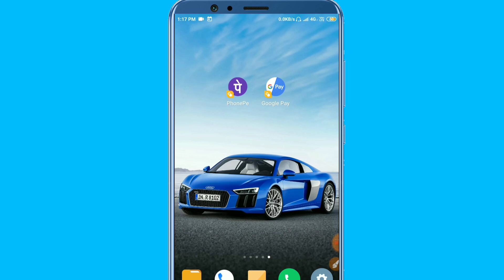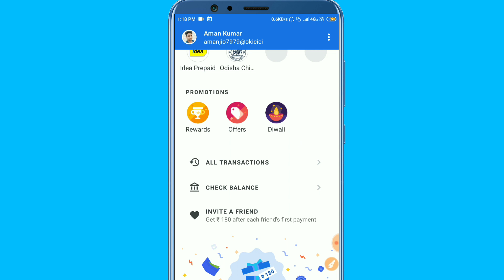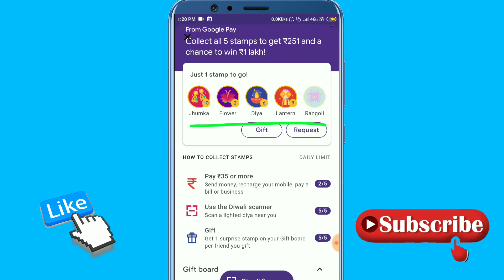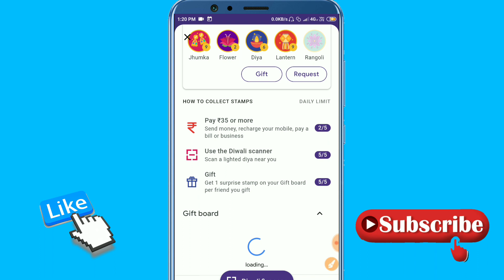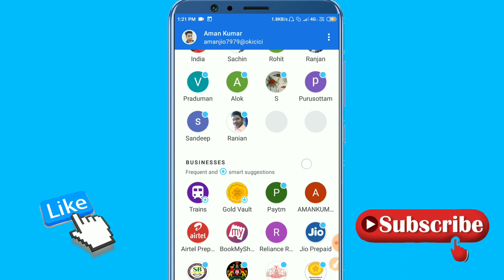Google Pay Diwali Offer 251 ₹ | Google Pay 2019 Offer | Google Pay Collect Rangoli | Rangoli Tricks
Google Pay Diwali Offer 251 ₹ | Google Pay 2019 Offer | Google Pay Collect Rangoli | Google Pat or Tez Flower And Rangoli Tips And Trick | Goole pay refer and earn 180 ₹

Hello Friends,
My name is Aman Kumar
Welcome to Channel Only Tech Life Set.

दोस्तों इस Video में मैंने Google Pay Diwali offers के बारे में बताया है। Thankyou.

~ Best Gears For Youtube ~
Mobile Tripod
Camera Tripod
Blogging Tripod
Green Screen
Ring Light

~Tags~

🌻🌻🌻Thanks 🌻🌻🌻